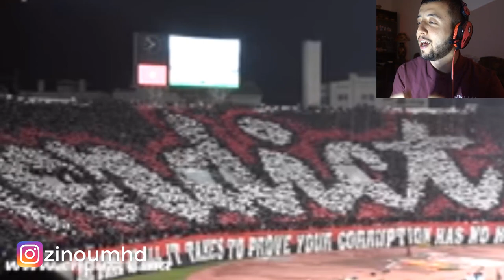تيفو الوداد ثلاثي الأبعاد هو أقوى رد بحضارة و بجمال إلى كل من ظلم الوداد في فضيحة رادس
أما بعد، فرسالتي واضحة، و كلامي أوضح، و من عنده أي استفسار فلا يتردد بكتابة تعليق في الأسفل، أو يراسلني على حساباتي الخاصة:

لا تنسوا أن بنشركم للفيديو ستساهمون في نشر صدقة جارية، لا تنسوني بالدعوة لي بالخير و حسن الخاتمة و التوفيق، فالدنيا جسر نختبر فيه مدى مقاومتنا لشهواتنا و سنرحل عنها بإذن الله، فلا تدع عمرك يذهب سدى.

أستغفر الله العظيم من كل ذنب، لا إله إلا الله و لا حول و لا قوة إلا بالله، سبحان الله و بحمده سبحان الله العظيم، الحمد لله رب العالمين و الصلاة و السلام على أشرف المرسلين، محمد صلى الله عليه و سلم.